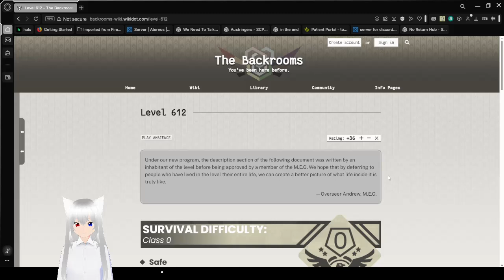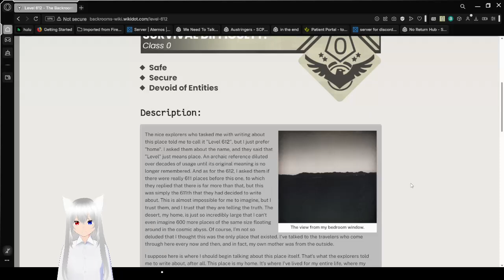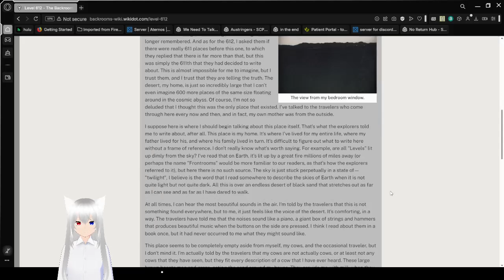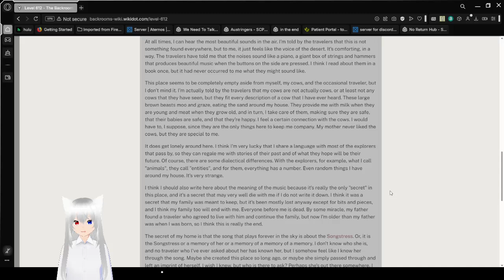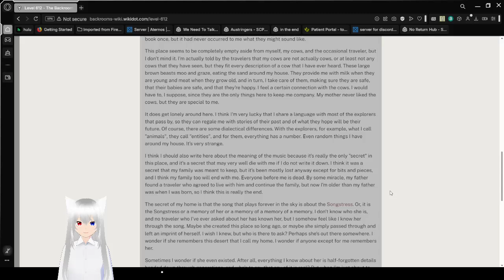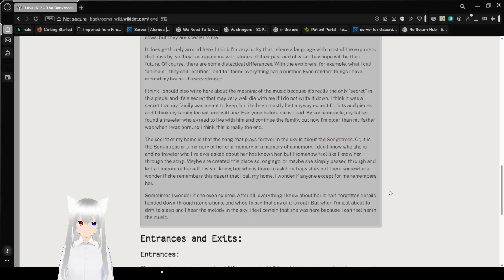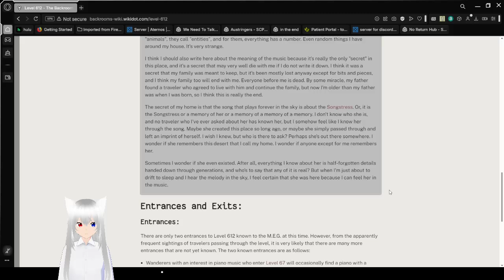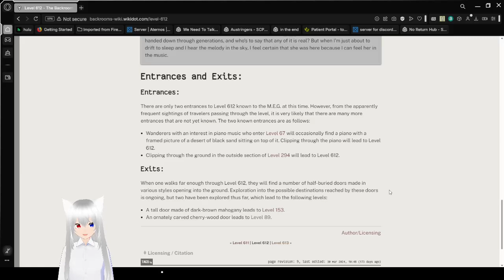Haku reads about a memory of a memory of a... memory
I guess?